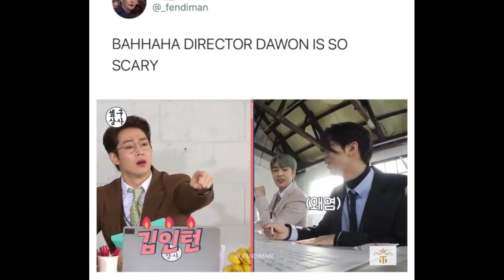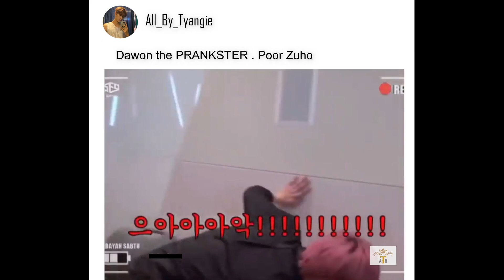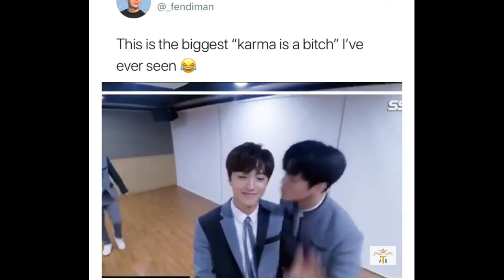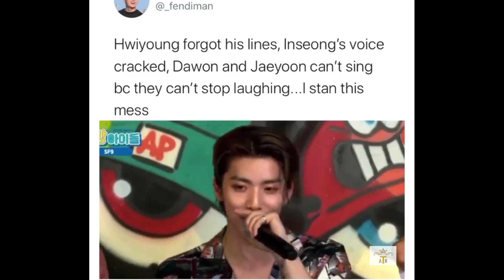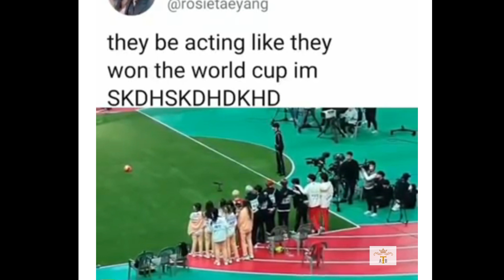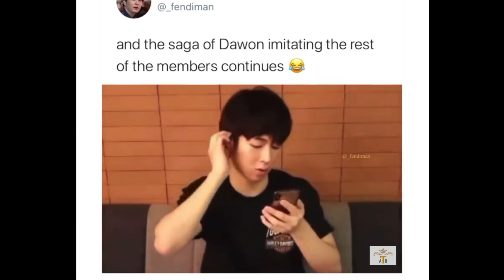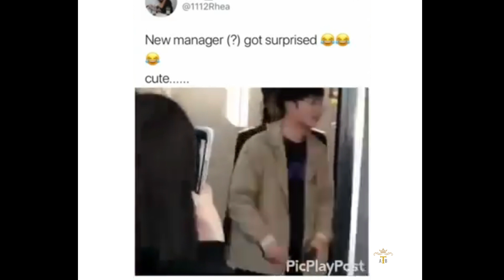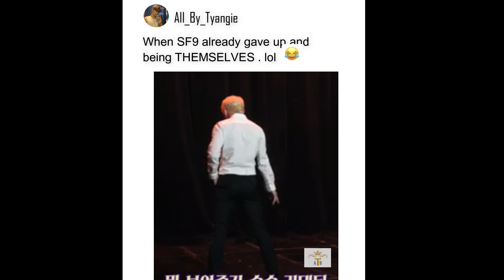SF9 TRY NOT TO LAUGH/DIE CHALLENGE (check yourself, 100% lose)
• just edit(by ME) :- All_By_Tyangie
- just for Fun
- video credited :- ♥♥ in the video's watermark. ♥♥